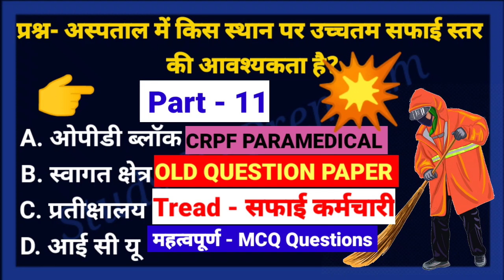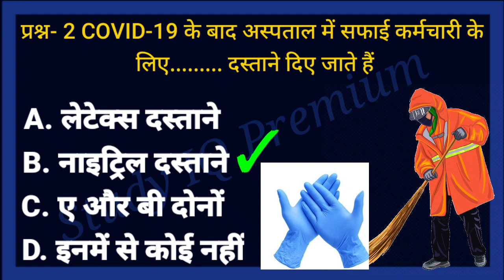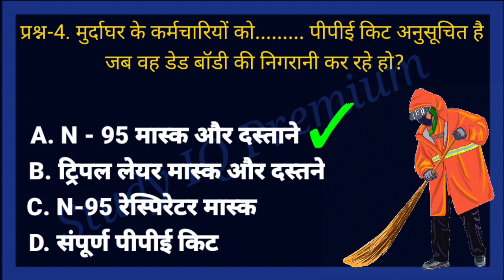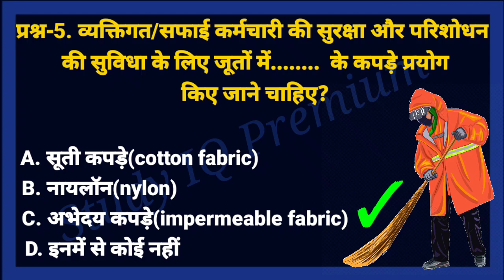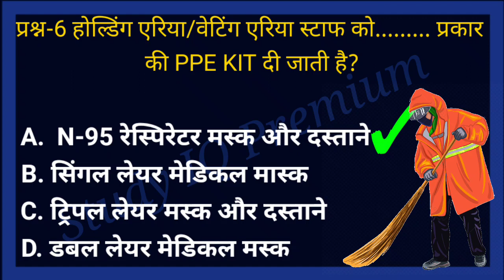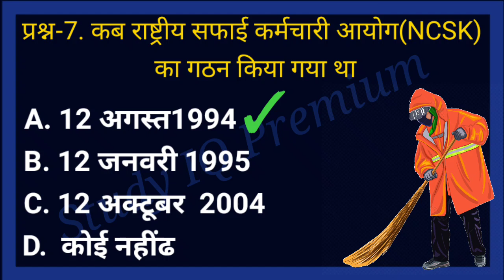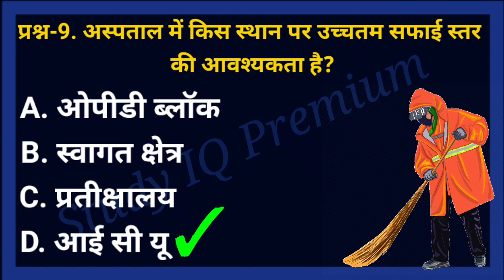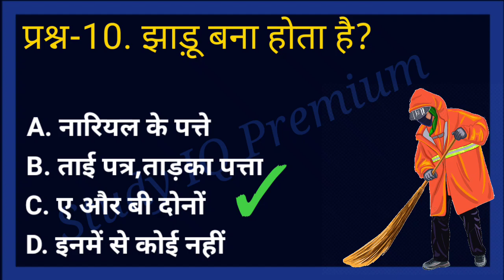CRPF,BSF,CISF, SSB TRADESMAN SAFAI KARMCHARI QUESTION| CRPF PREVIOUS YEAR QUESTION| STUDY IQ PREMIUM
CRPF TRADESMAN SAFAI KARMCHARI QUESTION ||CRPF PREVIOUS YEAR QUESTION PAPER|| STUDY IQ PREMIUM

🙏All Cover Topic in Hindi 🙏🙏 👇👇👇👇

CRPF Paramedical Staff, Tradesman Safai Karmchari, Trade Safai Karamchari Questions, Trade Safai Karamchari MCQ Questions
crpf tradesman ka exam kab hoga
crpf ka exam kab hoga
crpf paramedical staff ka written exam kab hoga
crpf paramedical tradesman written exam date
crpf safai karamchari exam date
crpf safai karamchari exam date 2022
crpf safai karamchari question paper
crpf tradesman
crpf safai karamchari exam date 2021
crpf paramedical ka exam kab hoga

CRPF Paramedical Exam Date | CRPF Paramedical Staff Admit Card 2022 | CRPF Tradesman Exam Date 2022

 CRPF Constable Bharti 2021 CRPF HC Vacancy 2021, 11000 Post CRPF Online Form 2021 CRPF New Vacancy 2021 CRPF Tradesman Bharti 2021 CRPF, Recruitment, Bharti, Jobs, Vacancies, Notification, Full Notice, Physical Test CRPF Paramedical Staff 2020 Written Exam CRPF Constable 2020 Written Exam CRPF Cook Written Exam

SSB trademan admit card
SSB trademan exam date
SSB trademan sweeper trade test
SSB trademen sweeper question paper
SSB trademan safai karmchari

 CRPF Paramedical Staff Constable Written Exam CRPF Exam Date आ गया | CRPF ka exam kab hoga | CRPF Exam Date 2021 | CRPF admit card kab aayega